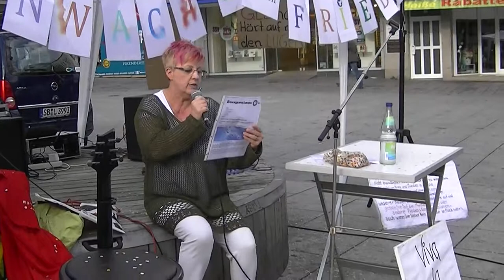Friedensmahnwache Saarbrücken 04.08.2014 - (4) Rede zum Thema Krieg, von Heidi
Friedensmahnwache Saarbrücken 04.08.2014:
(4) Rede zum Thema Krieg, von Heidi